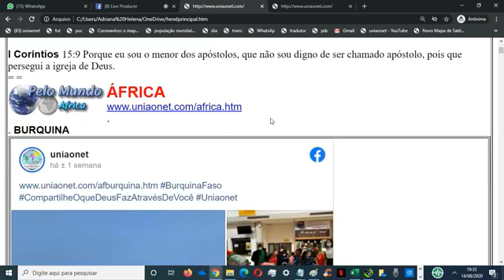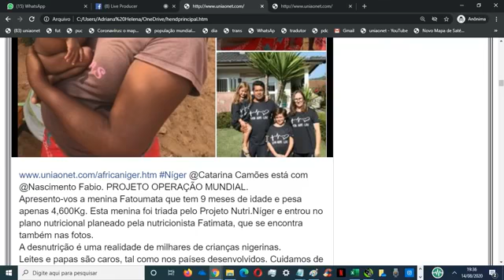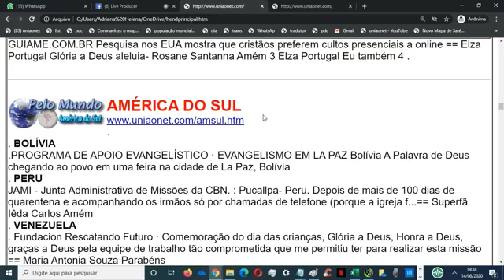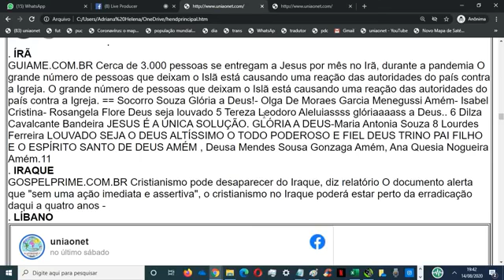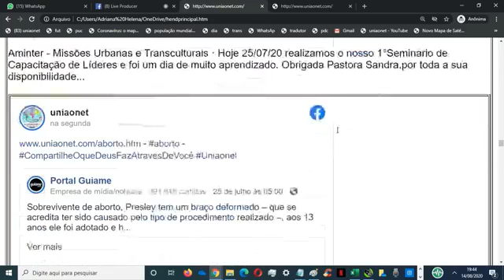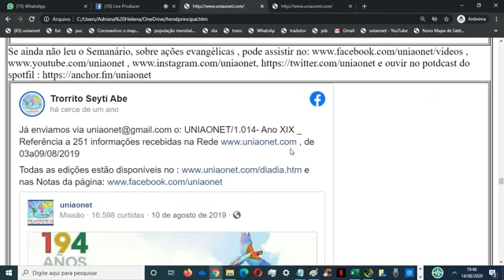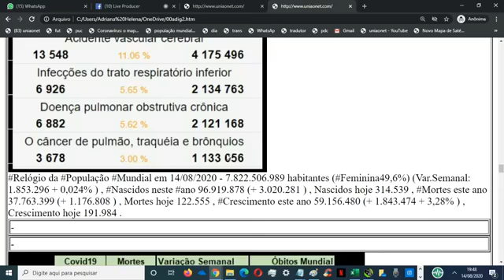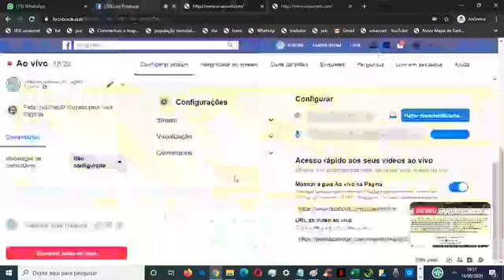uniaonet1067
Todas as edições estão disponíveis no , nas Notas e nos vídeos da página , no e potdcast no